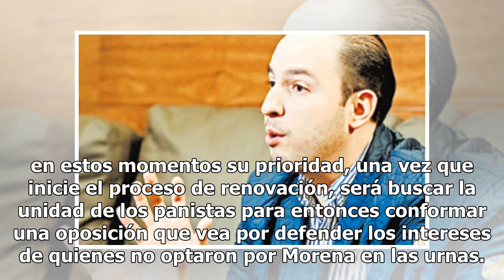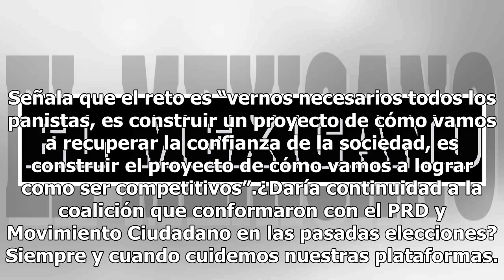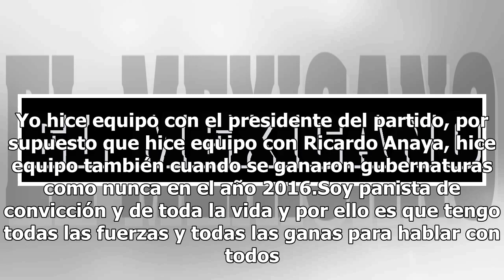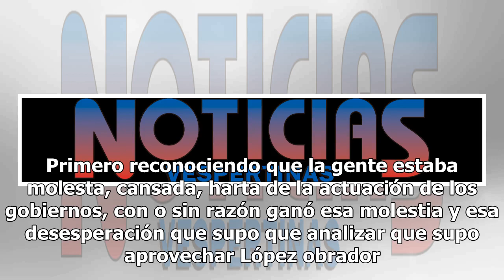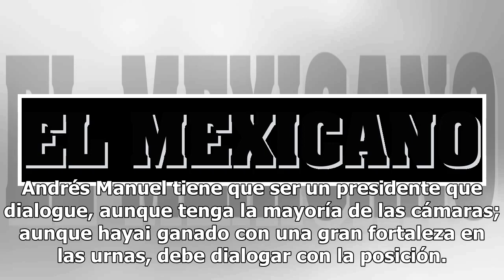Marko Cortés buscará unidad una vez que inicie el proceso de renovación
El coordinador del Grupo Parlamentario del PAN en la Cámara de Diputados, Marko Cortés, alzó la mano para dirigir el Partido Acción Nacional (PAN), un partido al que reconoce que está lastimado tras la derrota del pasado 1 de julio, y en estos momentos su prioridad, una vez que inicie el proceso de ...